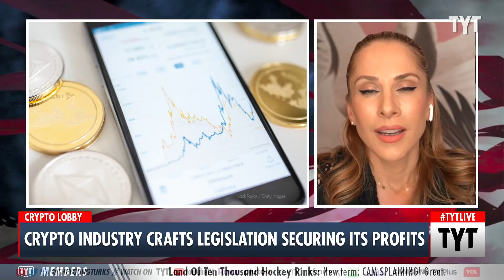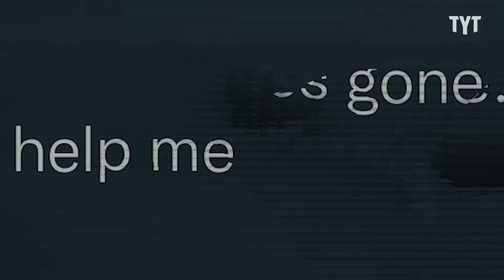Crypto Lobbyists Are Writing Their Own Industry’s Laws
Crypto lobbies and lobbyists are gaining ground in their fight to profit from bills drafted with state legislators to keep the cryptocurrency market free of regulation, leading to an increase in profits for crypto executives and lobbyists. Florida is the most recent state to adopt crypto-friendly legislation as the state recently signed a law that would make it much easier to trade and hold cryptocurrencies in the state in an attempt to draw investment into the industry in Florida.
Ana Kasparian and Francesca Fiorentini discuss on The Young Turks.

“The debate took less than four minutes.

In the Florida House last month, legislators swiftly gave final approval to a bill that makes it easier to buy and sell cryptocurrency, eliminating a threat from a law intended to curb money laundering. One of the few pauses in the action came when two House members stood up to thank crypto industry “stakeholders” for teaming with state officials to write a draft of the bill.

“Whether you’re Binance or Ethereum, Dogecoin or Bitcoin, this is a great bill,” said Representative John Snyder, a Palm City Republican, referring to crypto exchanges and coins.

Shortly afterward, the House voted unanimously to pass the measure. The Senate followed, sending the bill to Gov. Ron DeSantis for his signature after 75 seconds of deliberations.

Florida’s warm embrace of the cryptocurrency agenda is just the tip of an aggressive industry-led push to position states as crypto-friendly beachheads. Across the nation, crypto executives and lobbyists are helping to draft bills to benefit the fast-growing industry, then pushing lawmakers to adopt these made-to-order laws, before moving rapidly to profit from the legislative victories."

220412__TB04Crypto